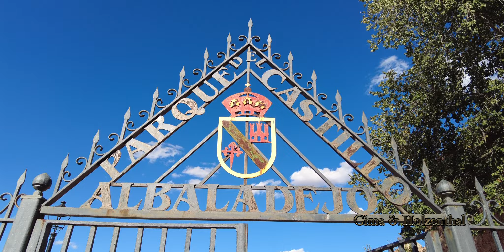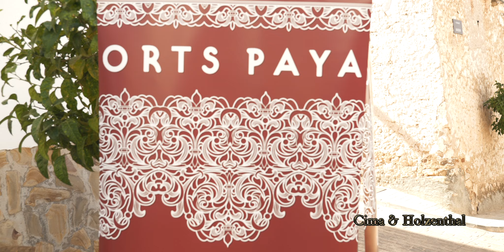Albaladejo Siglo de Oro 2022.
Vídeo resumen de las jornadas "Albaladejo Siglo de Oro, 2022".
Nuestro agradecimiento a Maribel y Lorenzo, que tan amablemente nos acogieron en su casa. También queremos expresar nuesto agradecimiento y admiración por Juan Víctor Carboneras, quien ha hecho todo esto posible.